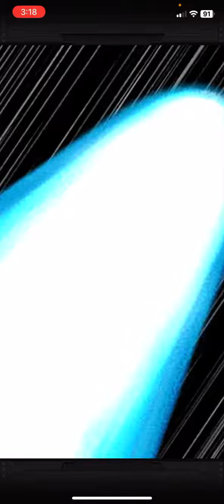LOOK WHO I GOT FROM TICKET SUMMONS ON THREE HALLOWEEN BANNER OF ALL TIME ON DOKKAN!!!